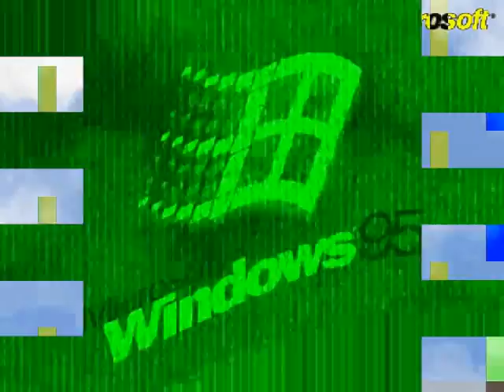10 Windows 95